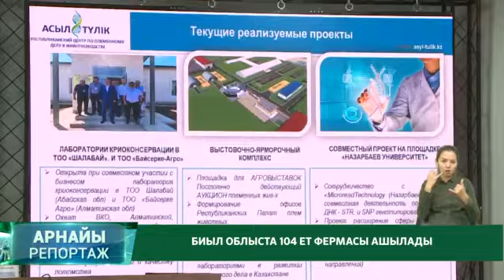"АРНАЙЫ РЕПОРТАЖ" / 16.08.2022